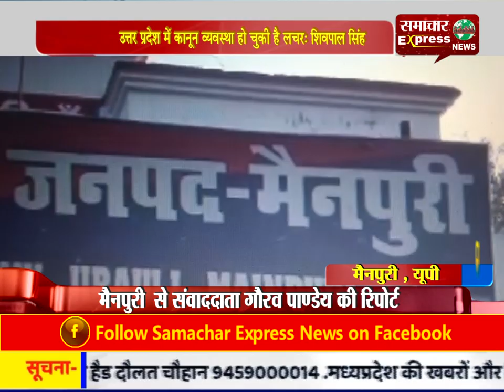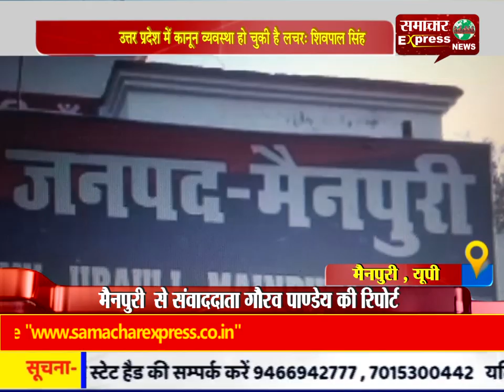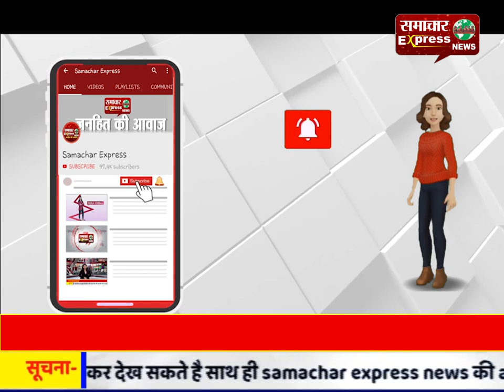उत्तर प्रदेश में कानून व्यवस्था हो चुकी है लचर: शिवपाल सिंह